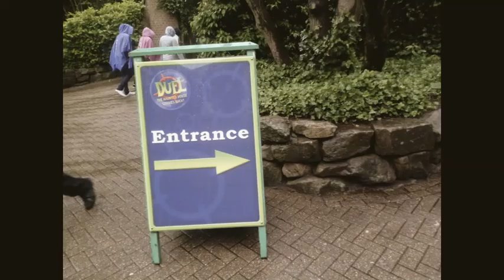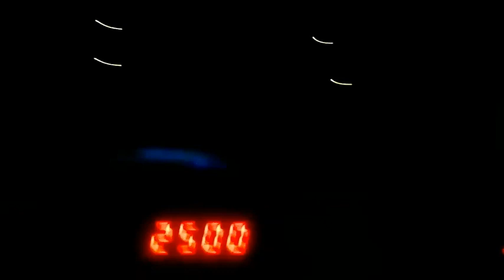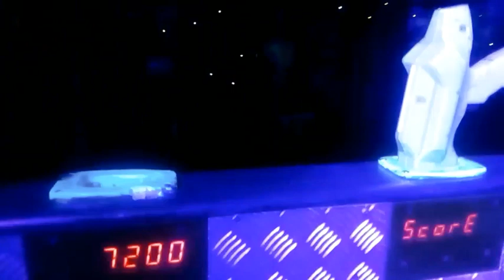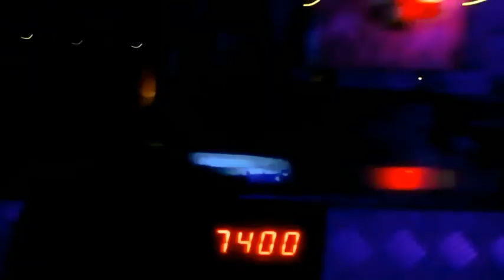Duel Ride POV and Breakdown at Alton Towers June 2019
Duel (The Haunted House Strikes Back) is a fantastic Ghost Train Dark Ride at Alton Towers, original designed by John Wardley who designed many other classic Tussauds / Merlin Theme park rides. Duel opened in 1992 at the resort as the Haunted House, before it`s re change in 2002/03 season as what is now know as Duel (The Haunted House Strikes Back).

On our short video / POV we have included some photos of the ride, as well as the ride footage including the short delayed breakdown. Even those that happen, I still think that Duel is one of the best Ghost Train Dark rides in the UK.